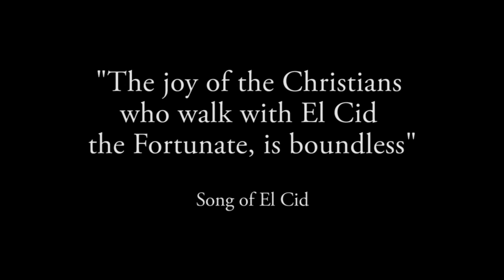One of the most beautiful towns in Spain even in winter! Cycling in Albarracín (province of Teruel)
The Camino del Cid route is a cultural and tourist itinerary that crosses Spain, retracing the steps of El Cid, a legendary Spanish mediaeval warrior. It begins in Burgos, in the north of Spain, and ends on the Mediterranean coast, in Valencia, after 2000 km.
The route is divided into 11 sections. One of them is called The Three Taifas, which crosses the territories of the former Moorish principalities of Zaragoza, Toledo and Albarracín, from Calatayud as far as Cella, where the Cid recruited the men that would help him conquer Valencia. A fascinating journey that takes visitors through walled cities and intriguing towns such as Albarracín, set against a backdrop of the wild unspoilt landscapes that make up the Alto Tajo Nature Park.